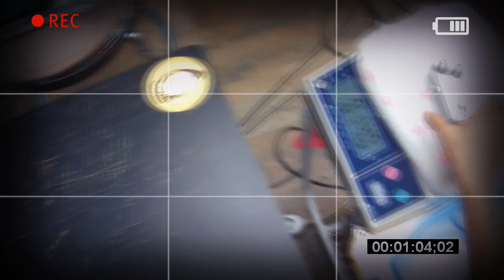MXR 이펙터 Boost Mini M293